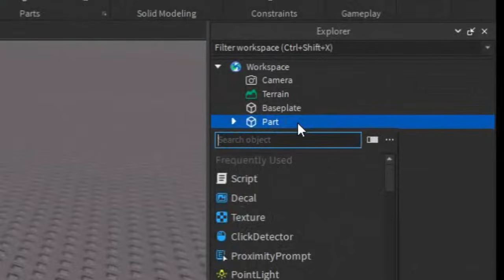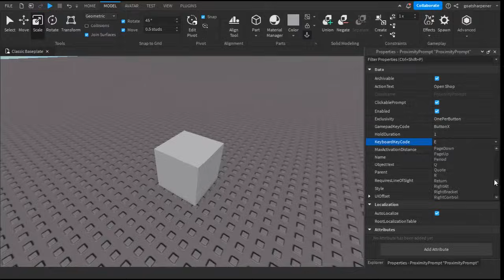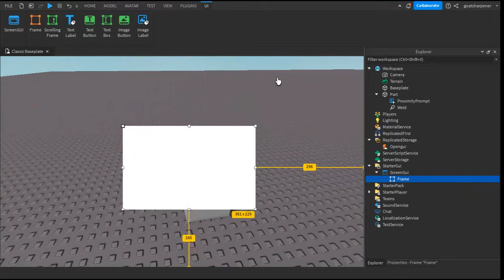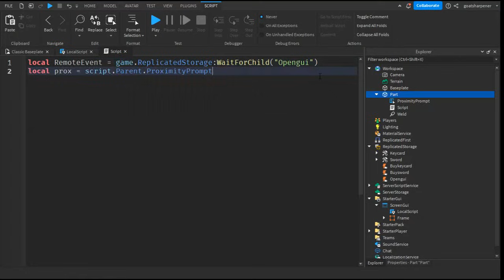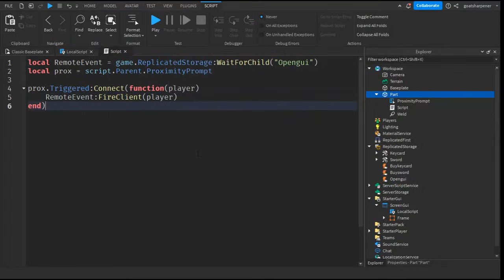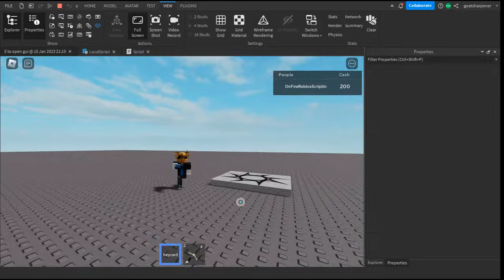How to make a hold E to open GUI in Roblox Studio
Roblox How To | Press "E" to Open GUI/Frame
In this Roblox Studio Tutorial I show you guys how to use a Proximity Prompt to open a GUI/Frame in Roblox Studio!

Local Script:
local RemoteEvent = game.ReplicatedStorage:WaitForChild("Opengui") --Variable for the Remote Event in Replicated Storage

RemoteEvent.OnClientEvent:Connect(function() --Code runs when the Remote Event is fired
 script.Parent.Frame.Visible = true --Makes the frame visible
end)

Script:
local RemoteEvent = game.ReplicatedStorage:WaitForChild("Opengui") --Variable for Remote Event
local prox = script.Parent.ProximityPrompt --Variable for Proximity Prompt

prox.Triggered:Connect(function(player) --Code runs when the Player triggers the Proximity Prompt
 RemoteEvent:FireClient(player) --Fires the Remote Event
end)

Overworld Theme - New Super Mario Bros. Wii

Chapters:
0:00 Intro
0:13 Making the Block and Proximity Prompt
1:29 Remote Event
1:57 Gui (Make your own)
2:14 Local Script
3:26 Regular Script
4:26 Showcase
5:01 Outro